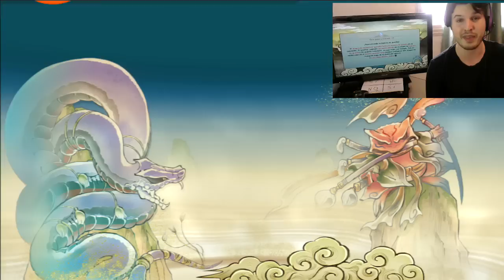Naruto Shippuden Ultimate Ninja Storm Revolution : RETO MODO ESPEJO CON CAM Y EN 2.0 ! #33